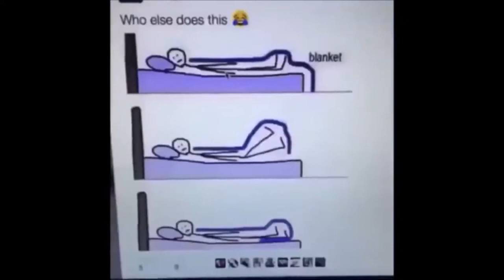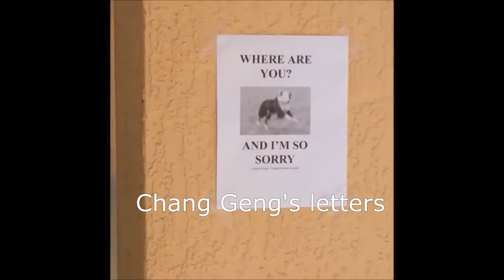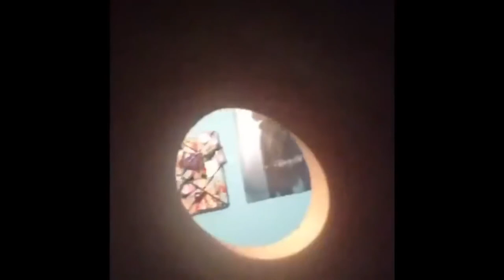sha po lang as vines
no much memes in this fandom, i'm in agony
p.s. sorry, Emperor is Li Feng* of course, not Li Fang